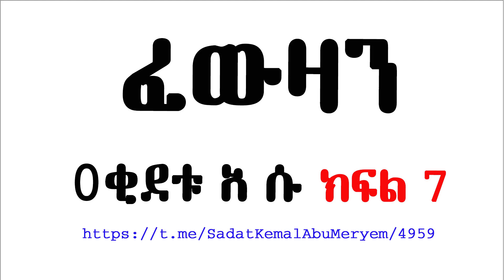ፈውዛን 0ቂደቱ አ ሱ ክ 7